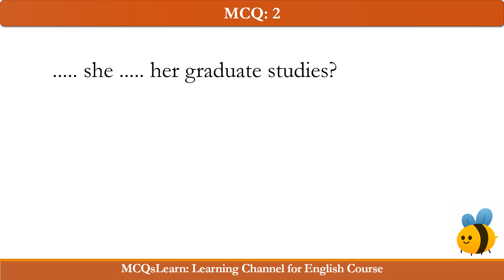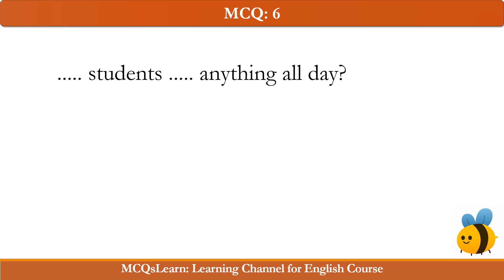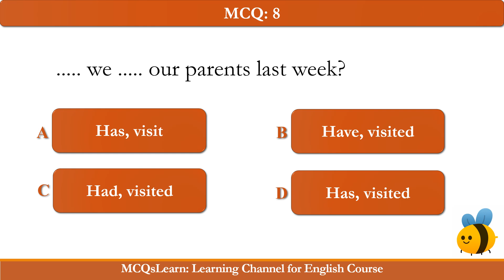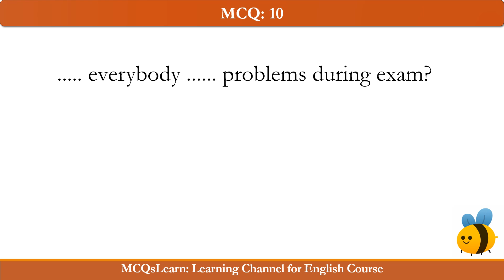English Grammar Quiz Class 3-12 | Present Perfect Tense Interrogative | Grade 3-12 Grammar Quiz App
English Grammar Quiz Class 3-12 | Present Perfect Tense Interrogative | Grade 3-12 Grammar Quiz App @mcqslearn

Learn Grade 3-12 Present Perfect Tense Interrogative Sentences, Class 3-12 English Grammar Test with Answers for beginners: